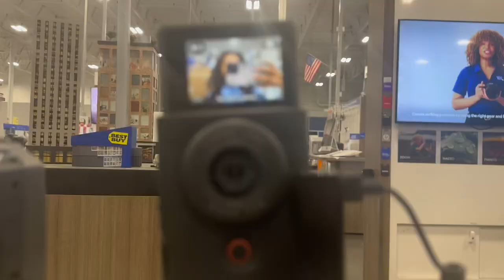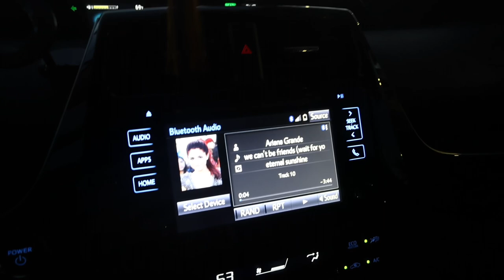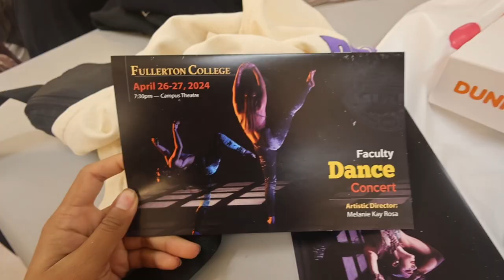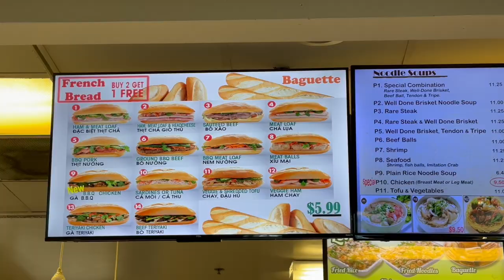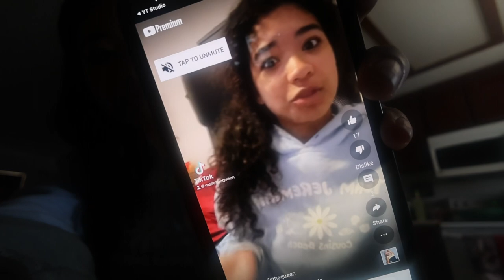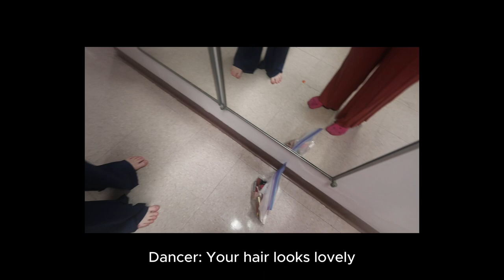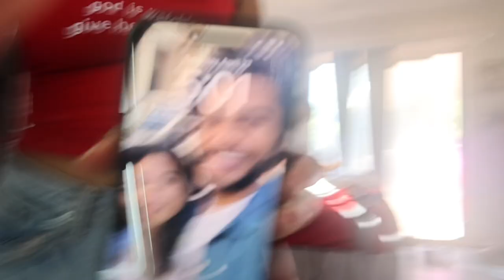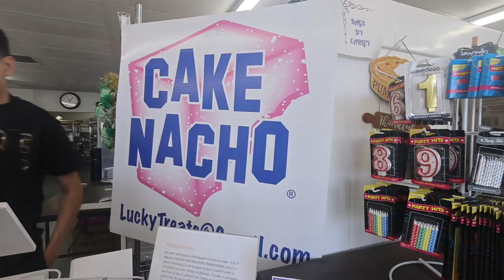SPRING DANCE CONCERT 2024... |Crumbl review, Rehearsals, Loosing my bag.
Age?: 19
Editing Software?: CapCut
Camera?: Canon V10 PowerShot
Ethnicity?: Black+Hawiian+Mexican